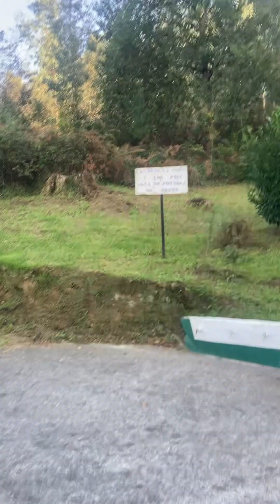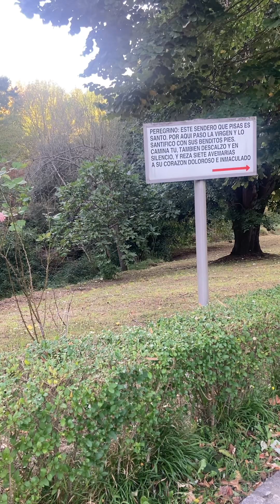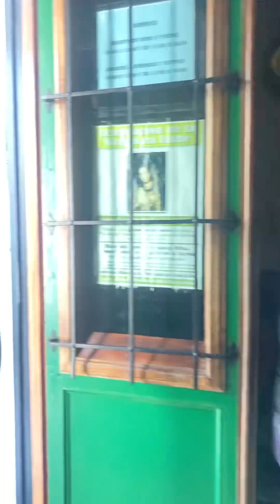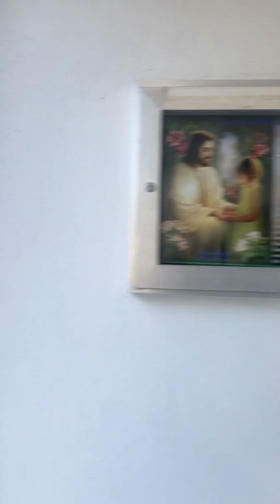Pequeña visita guiada en Umbe (apariciones de la santísima Virgen María dolorosa)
Pequeño vídeo guía del santuario, fuente de la santísima Virgen María Dolorosa en Umbe (Bilbao)